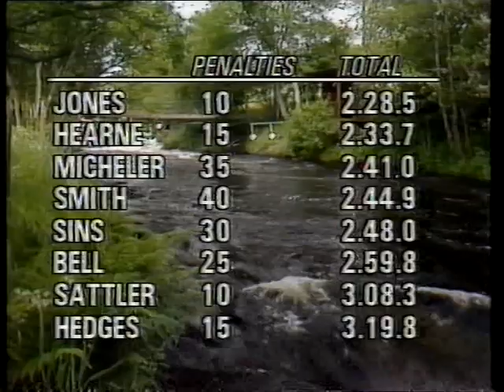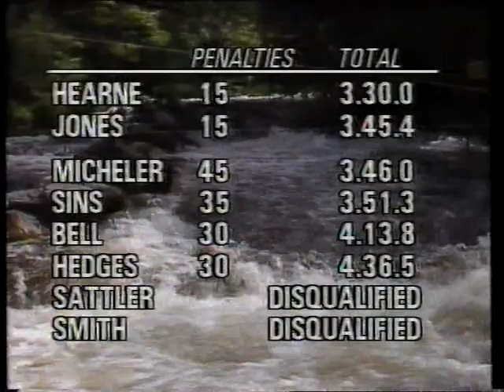Paddles up 1985 P1